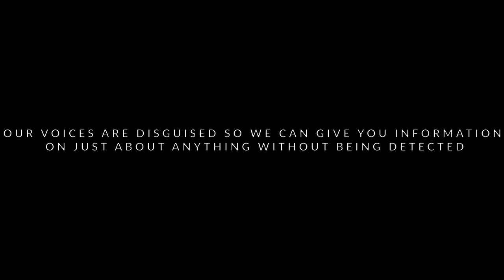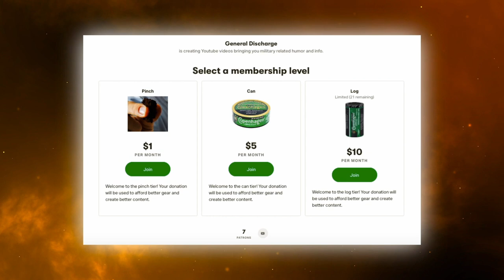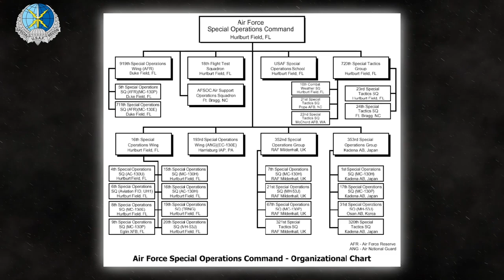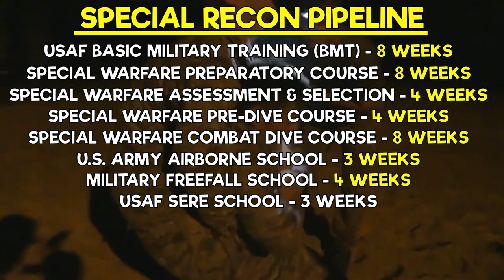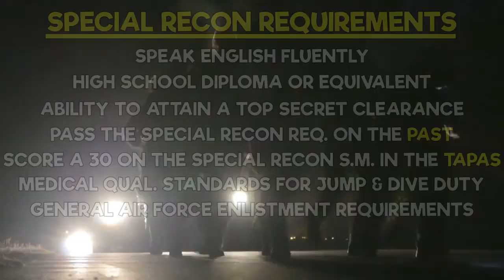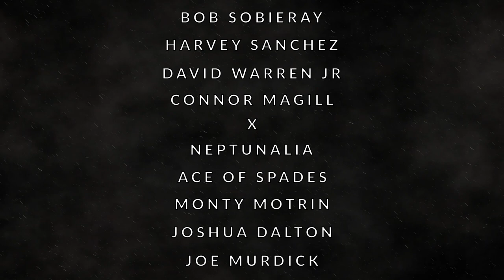AIR FORCE SPECIAL RECON VS. MARINE RECON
Want to know the difference between Air Force Special Reconnaissance and Marine Reconnaissance? Special Recon is brand new, whereas Marine Recon has been around since the 1940’s. Both of these entities offer unique and vital assets to the U.S. Military in the world of reconnaissance.

Marine Recon has Force Recon, falling under the MAGTF and MEF, whereas Special Recon falls under SOCOM and AFSOC. If you want to know more about the similarities and differences between Special Recon and Marine Recon, as well as their training, missions, opportunities, and how you can get into both of these elite career fields, watch this video until the end!

Training for selection? They have some awesome gear for you!

0:00 Introduction
2:32 Capabilities
7:01 Structure
8:33 Training Pipelines
10:22 Requirements
11:49 Conclusion